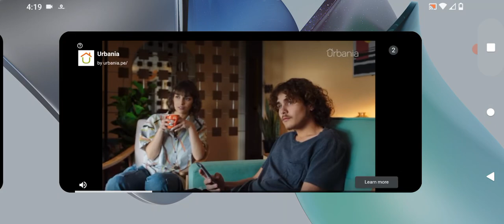Disney Magic kingdoms gameplay parte 208